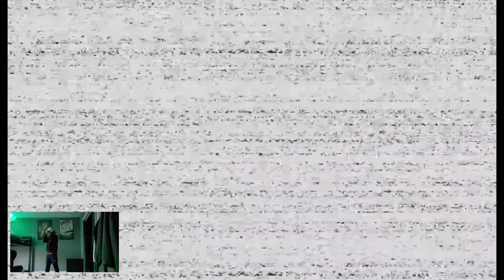Five Nights At Freddy's VR (nights 1 and 2). First Video!! (Flash Warning)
Our names are Peyton and Robbie!
Today we are doing Fnaf VR!!
Our headset is oculus quest 2.